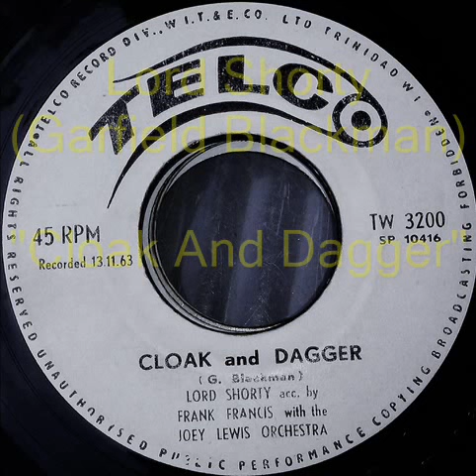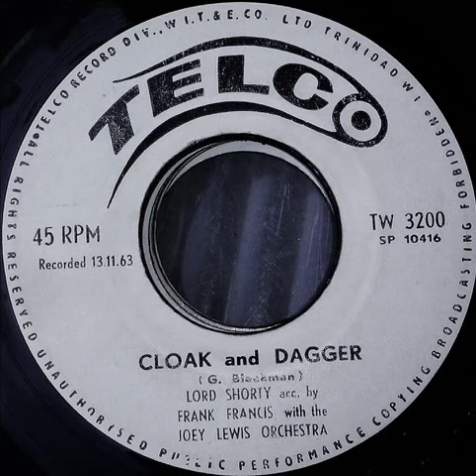Lord Shorty Cloak And Dagger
"Touch Meh! - If you feel ah making joke -  and meh Dagger always underneath meh cloak..." sings Mr. Garfield Blackman aka "Lord Shorty" way back in '63 ... after being totally fed-up with Criminals and their activities!!!